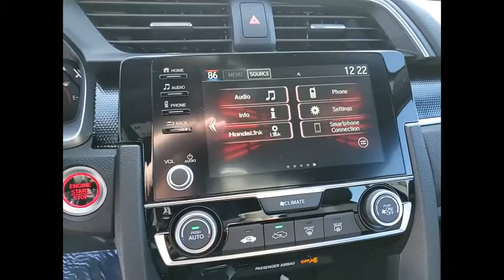2021 Honda Civic Lisle IL H10422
2021 Honda Civic Sport

The Honda Superstore of Lisle.